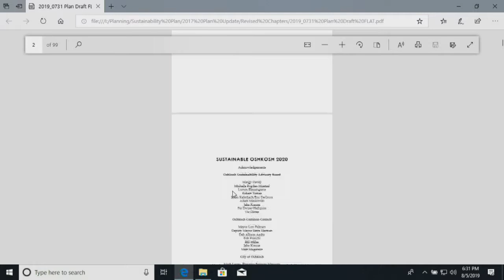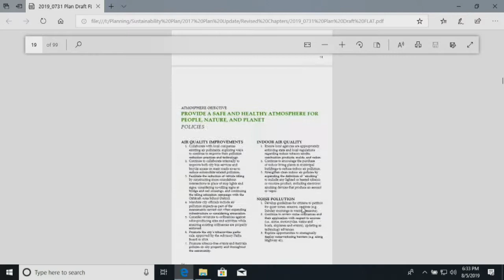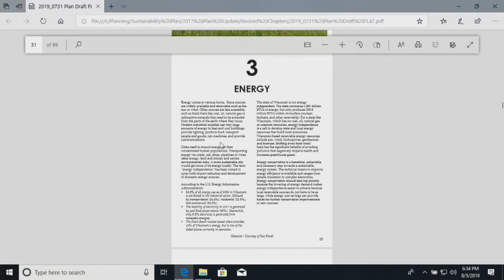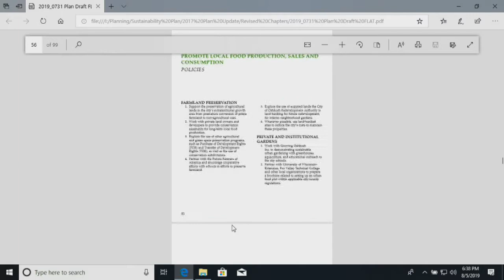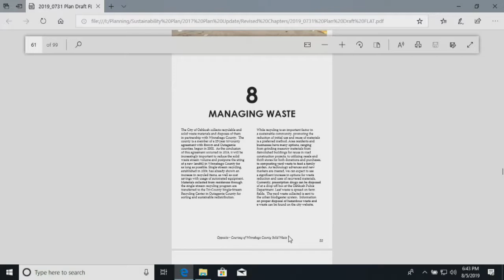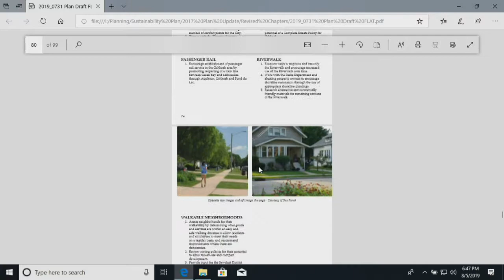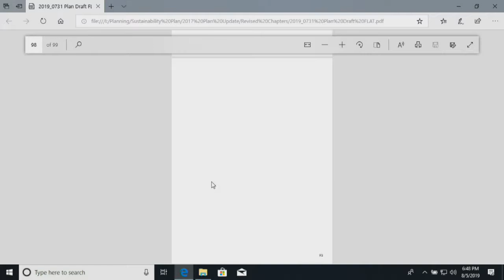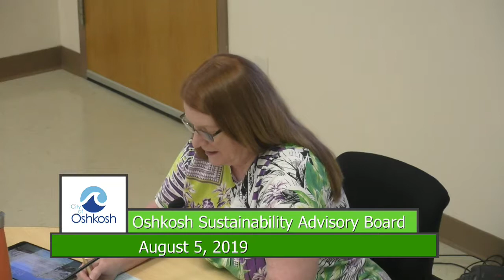Oshkosh Sustainability Board 8/5/19